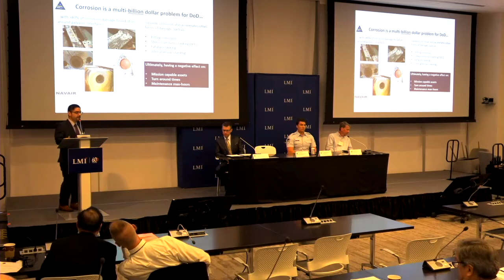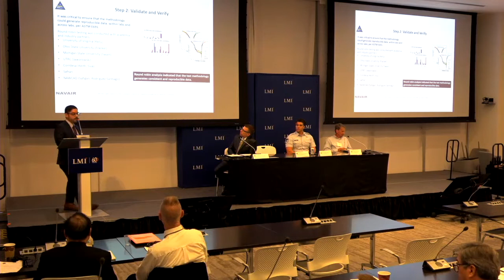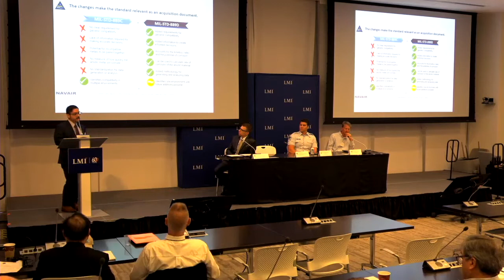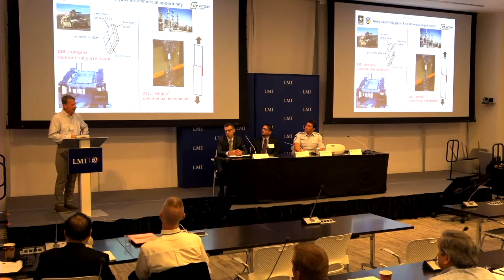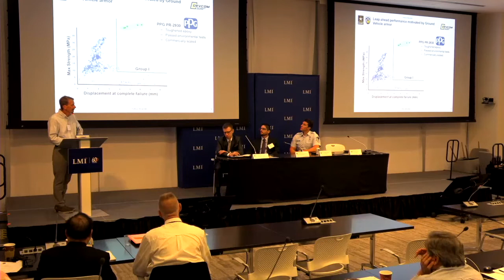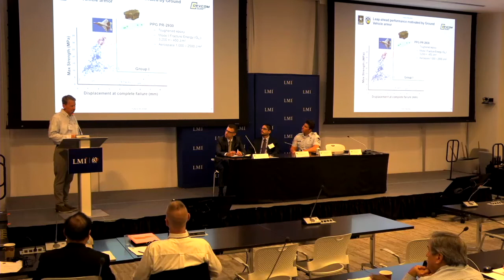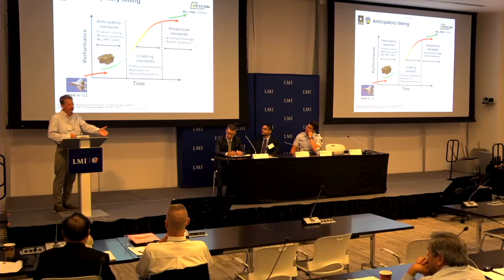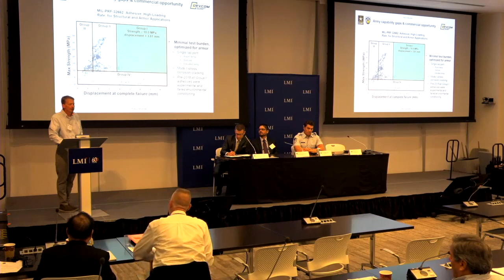Day 1: Success with Standards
Success with Standards
• 1:28 - 22:53, Mr. Victor Rodriguez-Santiago, MIL-STD-889 (FY21 DSP Award Winner)
• 28:57 – 41:21, MSgt Bradley Taylor, EOD Equipment Review Team, Insensitive Munitions Disposal (FY21 DSP Award Winner)
• 41:37 – 1:22:51, Dr. Robert Jensen, MIL-STD-3095/MIL-PRF-32662 (FY19 DSP Award Winner)